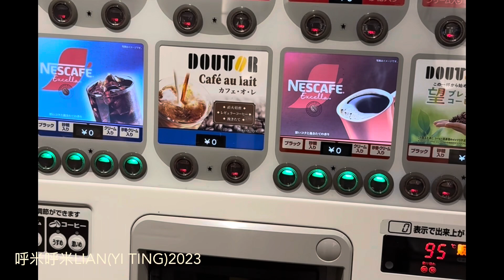狗狗會「整理床舖」才躺好,療癒可愛☺️ 日本九州 由布院豆柴咖啡廳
當豆柴的床舖實記,由布院豆柴カフェ，¥1000入場30分鐘，附飲品，狗狗們因為養在室內而呈現懶洋洋狀態，但訓練的不錯，個性都很穩定，入內盤腿蓋上步或外套，狗狗比較會來「找床」，但容易腿麻者可能較吃虧，因為你若想動狗狗就會醒來跑掉，所以幸福時刻多久自己把握囉～